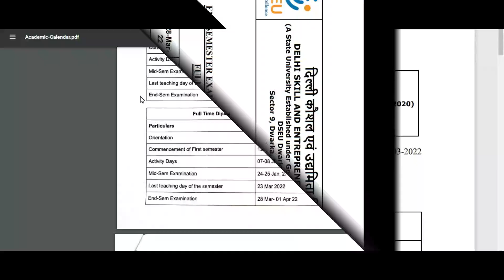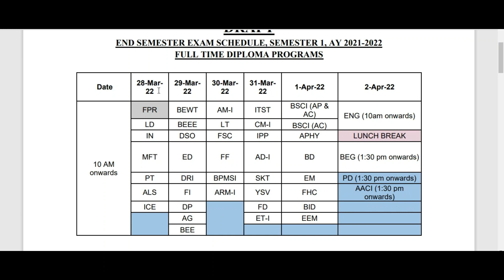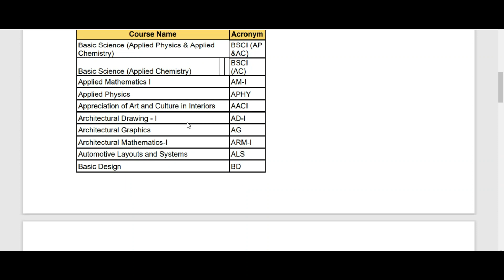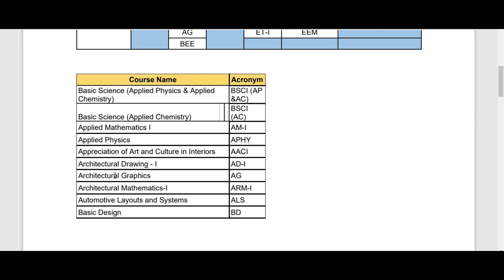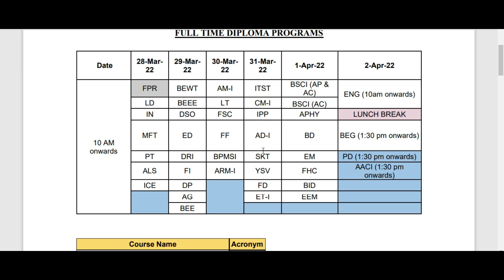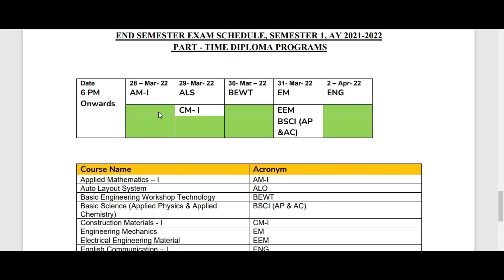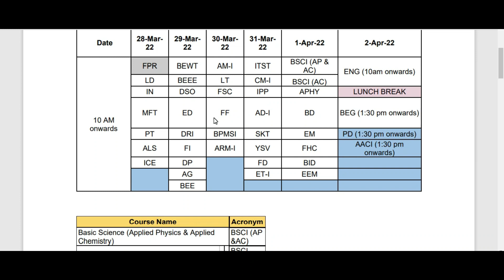DSEU Polytechnic 2022: End Semester DateSheet Released | Exam Offline Hoga Ya Online? | Compt. Info